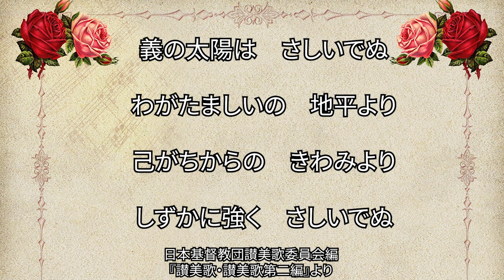讃美歌345番「ぎのたいようは」（388/567）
イ長調４分の４拍子。日本人タッグによる新しい讃美歌。個人的には初めてだったのですが、有名曲かもしれないですね💦作詞者の由木康牧師はこの1954年編讃美歌で最多の登場回数を誇る作詞者。関西学院大学を卒業し、東京で牧師になり、讃美歌の編纂をし、聖歌学を青山学院で教えた方だそうです。一度きちんと調べてみたいと思います💪

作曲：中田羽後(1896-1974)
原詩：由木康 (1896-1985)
JASRAC管理曲